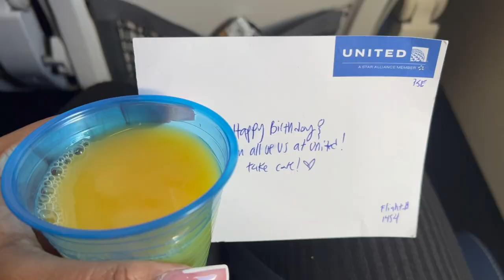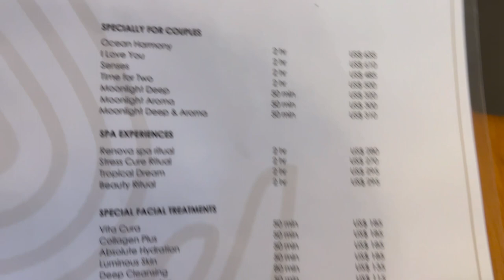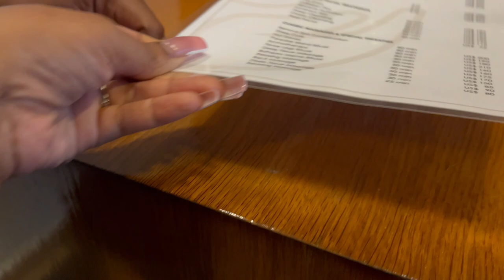Travel Vlog! | My 30th Birthday in the Bahamas! | Riu Palace All Inclusive Resort | Self Reflection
Spend my 30th Birthday with me in the Bahamas. Such a peaceful vacation.

Hair: 13x4 Frontal Wig